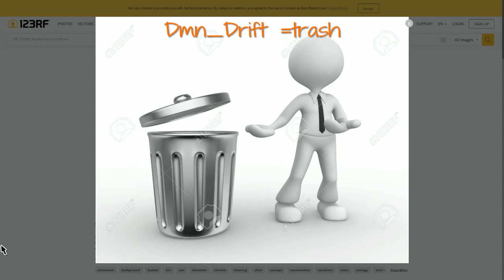Pov: seans sucks at 2k21- Fan made (plus ankle breakers)